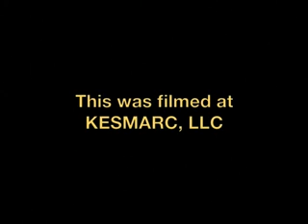Horse Hyperbaric Oxygen Therapy Chambers (HBOT)